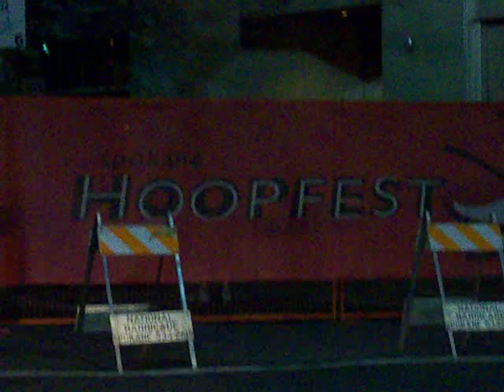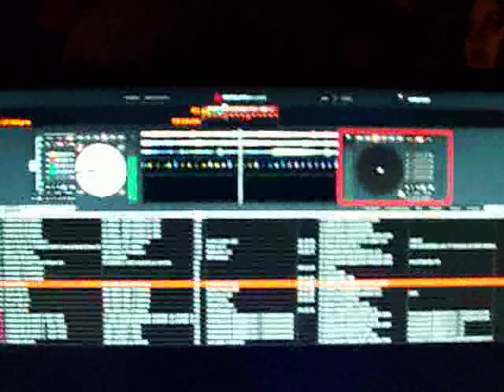WALKING TO CLUB JIMMY'Z SPOKANE DJ WARREN DJ SAM I AM